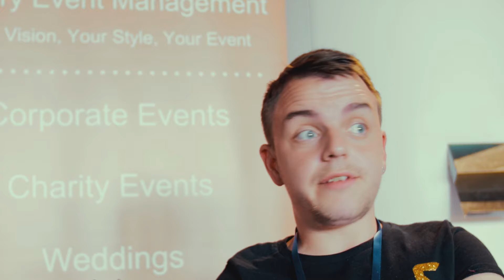Indaba Bierkeller Business Expo